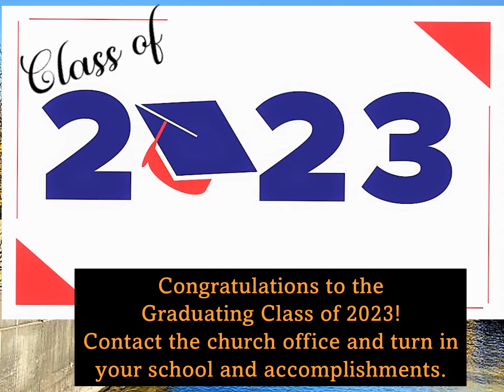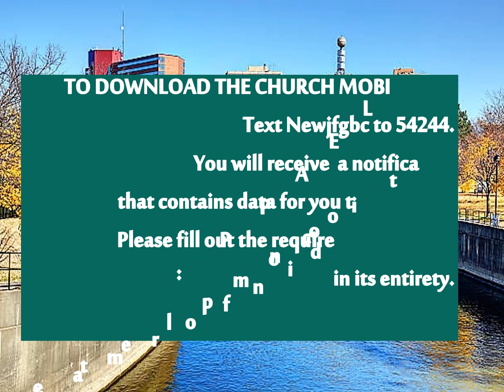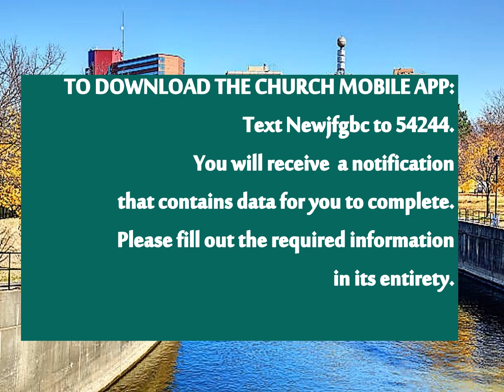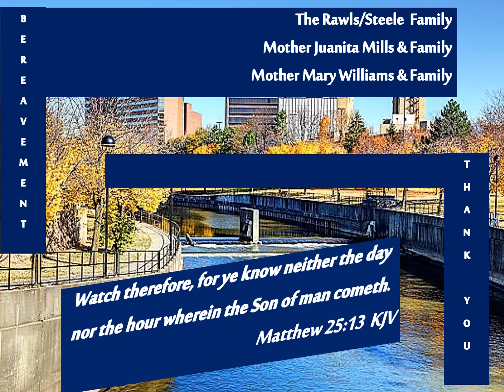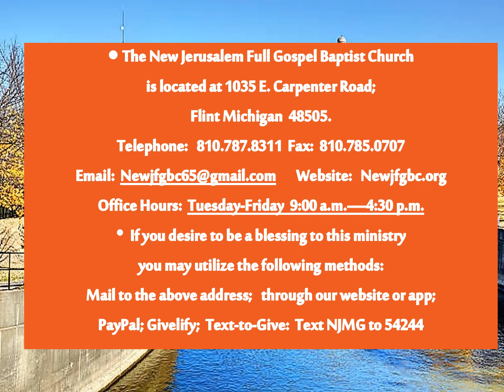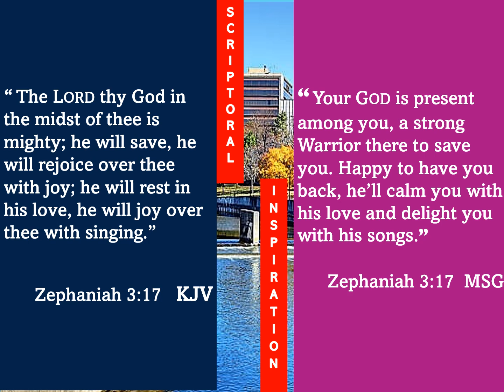New Jerusalem FGBC Church Announcements